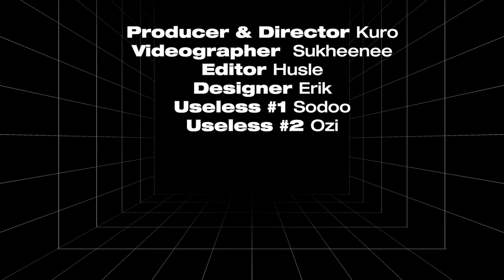Bebex нөгөө юу, яасан бэ? | Ten Essentials S2 Ep07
ML:BB-н мэргэжлийн тоглогч Lilgun багийн 'Bebex'-н аж төрж, амьдран суухад нь нэн чухал хэрэгцээтэй 10 эд зүйлстэй нь танилцацгаая👀

Лхагва гараг бүр✨ Ten Essentials by MESA Originals

МESA-гийн албан ёсны Youtube сувгаас DOTA2, CS:GO, PUBG Mobile, Mobile Legends, Valorant тэмцээнүүдийн шууд дамжуулалт | MESA Originals видео контент | Тэмцээний short highlight-ууд | албан ёсны эрхтэй гадны тэмцээнүүдийн Монгол хэл дээрхи шууд дамжуулалтуудыг хүлээн аваарай🙌

 / mesaofficialhq

MESA LOVES YOU 3000!